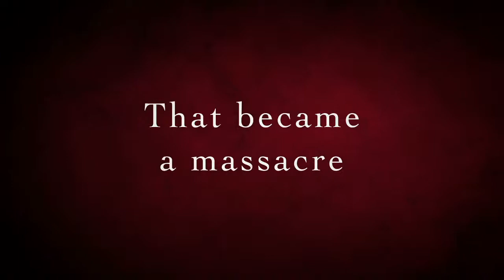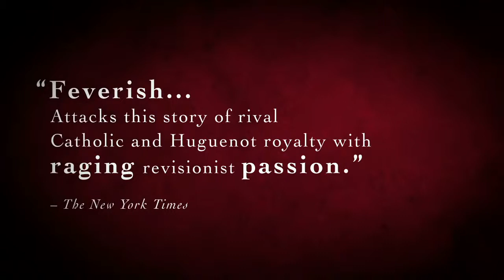Queen Margot - Official Trailer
Young Queen Margot finds herself trapped in an arranged marriage amidst a religious war between Catholics and Protestants. She hopes to escape with a new lover, but finds herself imprisoned by her powerful and ruthless family.

Director: Patrice Chéreau
Writers: Alexandre Dumas père (novel), Danièle Thompson (scenario & adaptation)
Stars: Isabelle Adjani, Vincent Perez, Daniel Auteuil